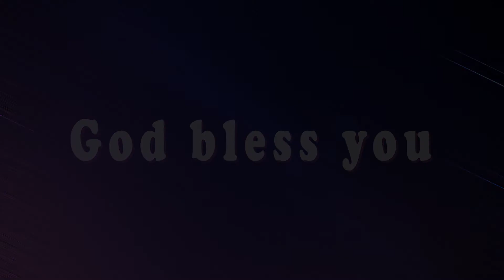Luke 22:12 Today's Bible Devotion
అతడు సామగ్రిగల యొక గొప్ప మేడగది మీకు చూపించును;
అక్కడ సిద్ధ పరచుడని వారితో చెప్పెను.       లూకా 22:12

And he shall show you a large upper room furnished.
There make ready.       Luke  22:12